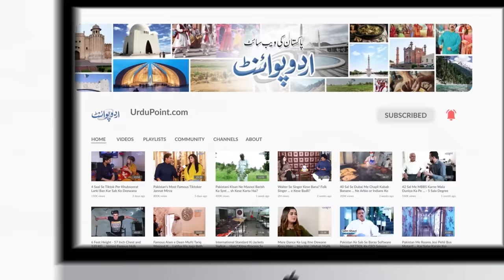Lahore Me Saste Laptops Ka Landa Bazar - Tasali Kar Ke Le Jae - 2 Number Maal Nikale Tu Paise Wapas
Hall road of Lahore is famous for mobile, Laptops and other electronic goods sale. Every Sunday Sellers set up the Lunda Bazar of Laptops on the footpath in the Hall road where high quality and branded Laptops can be bought in reasonable and pocket friendly rates. UrduPoint anchor Abdullah Khan has taken us to the market and talked to the sellers out there. How many varieties of Laptop they have and what are their price, let us know in the video